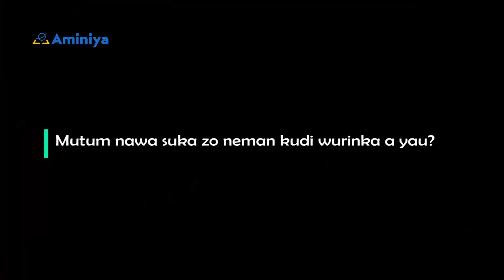Yadda rashin takardun kudi ya gurgunta kasuwancimu